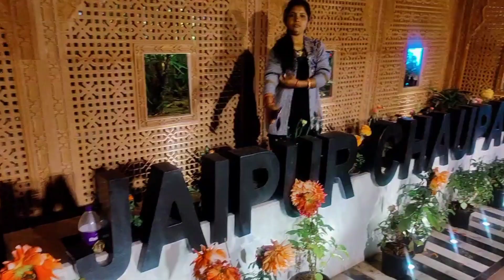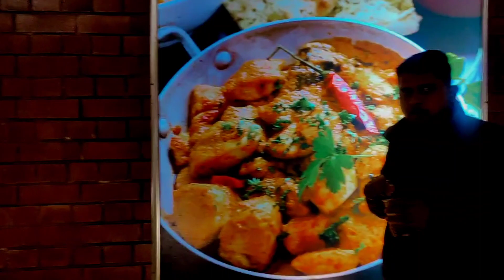ଚାଲନ୍ତୁ ଯିବା ଜୟପୁର ଚୌପାତି | Lata Mangeshkar ଙ୍କୁ ଶ୍ରଦ୍ଧାଞ୍ଜଳି ଜଣାଇଲୁ | ଆମ ଫରମାଇସ ରେ musician ଙ୍କ ଗୀତ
ଚାଲନ୍ତୁ ଯିବା ଜୟପୁର ଚୌପାତି | Tribute to Lata Mangeshkar | Sunday ଚୌପାତି ରେ କଣ ସବୁ ଖାଇଲୁ | ସ୍ୱର ସାମ୍ରାଙ୍ଗୀ ଲତା ମଙ୍ଗେସ୍କର ଙ୍କୁ ଗଭୀର ଶ୍ରଦ୍ଧାଞ୍ଜଳି ଜଣାଇଲୁ | ଆମ ଫରମାଇସ ରେ Musician ଙ୍କ song | Lata Mangeshkar ଙ୍କୁ ଶ୍ରଦ୍ଧାଞ୍ଜଳି ଜଣାଇଲୁ | Full Masti Vlog. Vlog-14

 Jaipur tour..

M2 Art and Creation